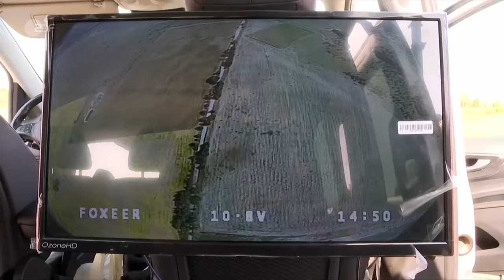heute journal vom 16.09.2023 Drohnen im Ukraine-Krieg, Mahsa Amini, Pipeline nach Rügen (english)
Der russische Krieg gegen die Ukraine ist auch ein Krieg der Drohnen. Während Russlands Armee sich aus iranischer Produktion bedient, tüfteln sie in der Ukraine an einer ganzen Reihe eigener Entwicklungen. Über 20 neue Typen ukrainischer Drohnen sollen angeblich im Einsatz sein. Mehr dazu und weitere Nachrichten des Tages im heute journal.

English Subtitles
Today's topics: First anniversary of Mahsa Amini's death - Protest and the Iranian regime; Unmanned aerial vehicles in Ukraine - Arms race in the drone war; Tourism and liquified gas on Rügen - Conflict around new LNG infrastructure.

00:00 Vorspann

00:32 "Das war wirklich furchteinflößend"
"Wir haben Tausende von Polizei- und Antiterroreinheiten gesehen, die hier in der Stadt verteilt waren", berichtet ZDF-Korrespondent Jörg Brase in Teheran.

02:07 Iran: Erster Todestag von Mahsa Amini
Die stärksten Proteste seit Jahrzehnten hatte der Tod von Masha Amini ausgelöst. Ein Jahr danach versucht das Mullah-Regime in Iran weitere Demonstrationen zu verhindern.

04:29 "Mehrheit der Hardliner hat noch das Sagen"
"Der Graben zwischen der politischen Führung und der großen Mehrheit der Bevölkerung" sei im Verlauf des vergangenen Jahres noch tiefer geworden, sagt ZDF-Korrespondent Jörg Brase.

06:31 Rüstungswettlauf im Drohnenbau
Drohnen sind im Krieg in der Ukraine für beide Seiten essenziell. Ukrainische Truppen entwickeln eigene Drohnen, doch China hat die Lieferung wichtiger Bauteile nahezu eingestellt.

09:15 Pipeline-Streit auf Rügen
Eine 50 Kilometer lange Pipeline soll ab kommendem Jahr flüssiges Erdgas aus der Ostsee nach Rügen bringen. Inselgemeinden befürchten Schäden für Tourismus und Umwelt.